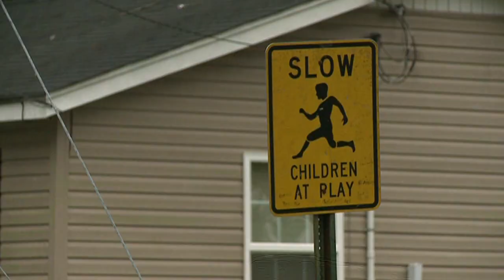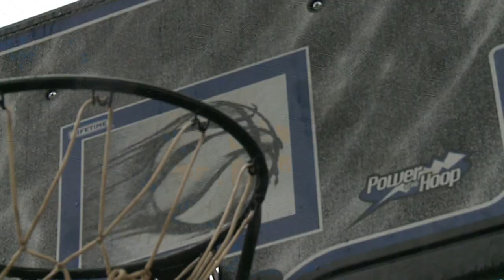Haywood Officers Play Basketball With Teens